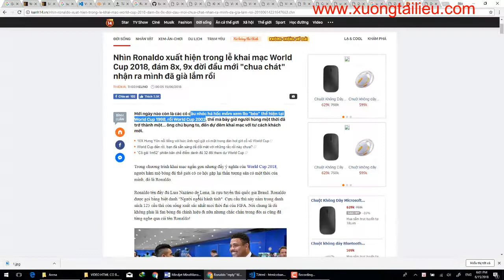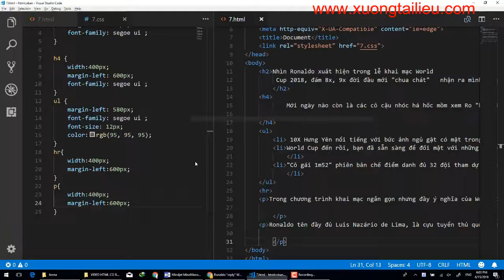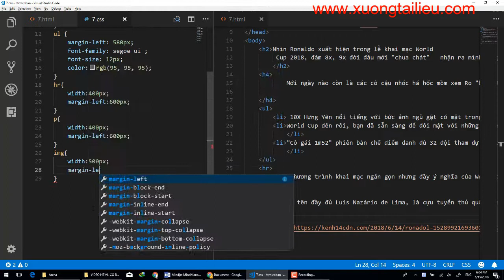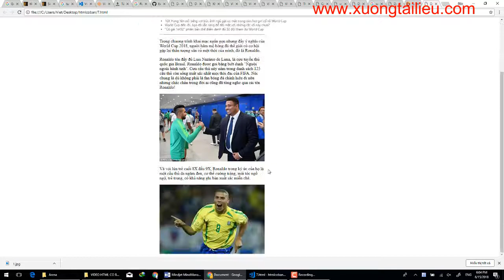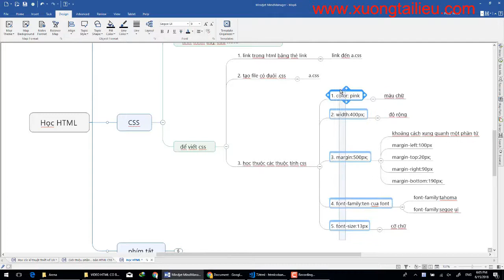HỌC HTML - CSS CƠ BẢN - BÀI 11 - THUỘC TÍNH CSS - PHẦN 3